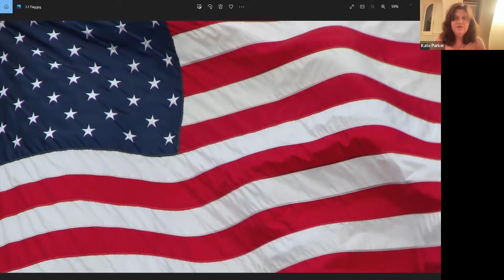SBCC Board Of Trustee's Meeting 06/29/2022